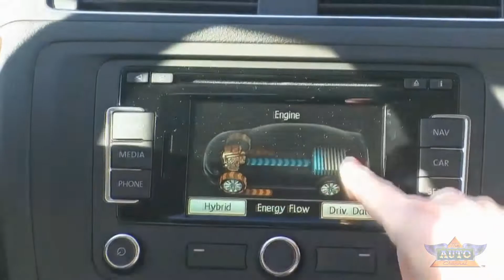VW Jetta Hybrid challenge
A fuel efficiency road rally down the California coast.